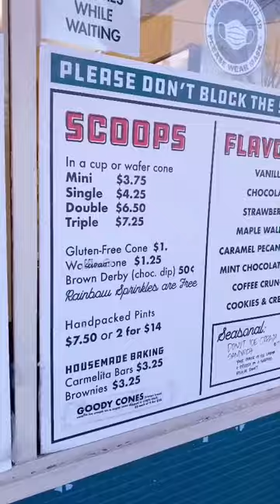The Secret Dessert Spot You Need to Try 🤫🎂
Get ready for an unforgettable dessert experience, because we're heading to Glenburn Soda! This family-owned restaurant serves up some of the most amazing ice cream sundaes and desserts you'll ever taste. You won't believe the incredible flavors they have in store for you.

From classic favorites to one-of-a-kind creations, every sundae is handcrafted with love. And the presentation is just as unique as the taste. I was blown away by the sheer deliciousness of every single dessert I tried.

So if you're looking for a sweet escape, join me on this incredible foodie adventure. I guarantee you'll be saying "yum" with every bite. 🍦🎉